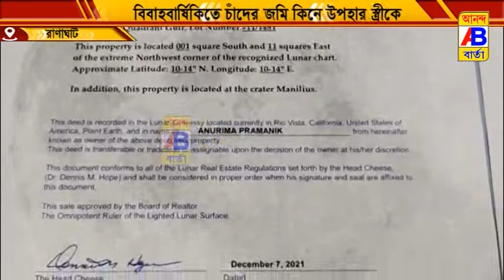চাঁদে জমি কিনে দিলেন স্বামী বিবাহের প্রথম বিবাহ বার্ষিকীতে।স্বামী তার স্ত্রী কে